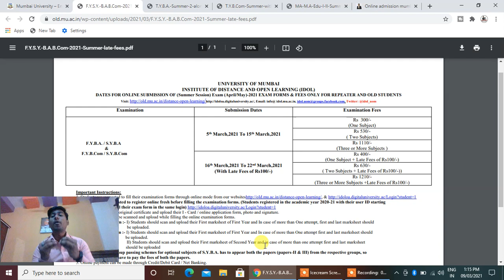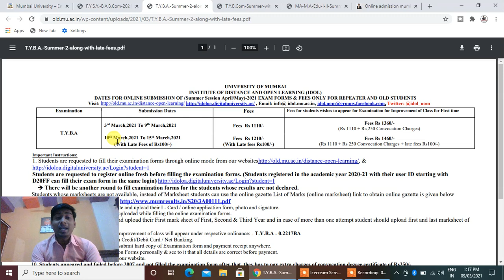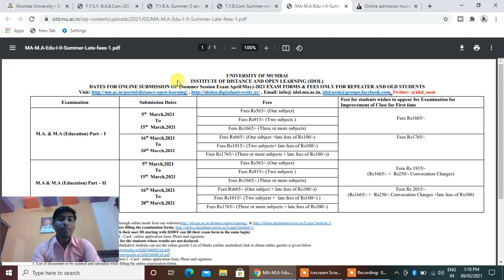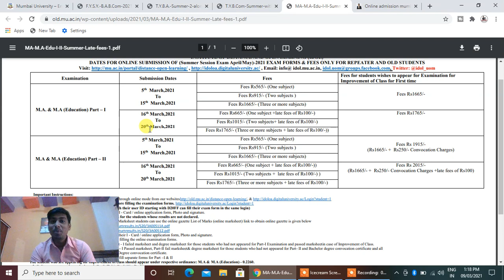ATKT & Repeater Admission Date | Mumbai University (Summer Session Exam April/May)-2021 EXAM FORMS